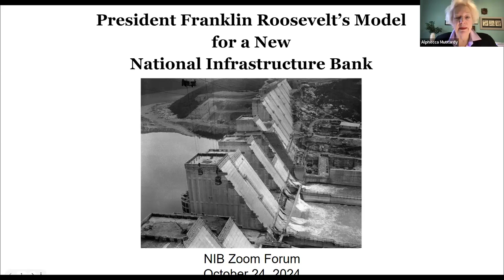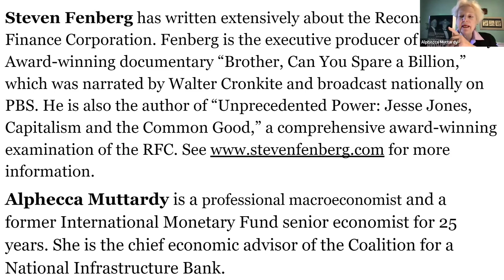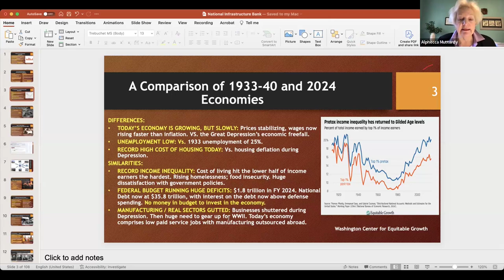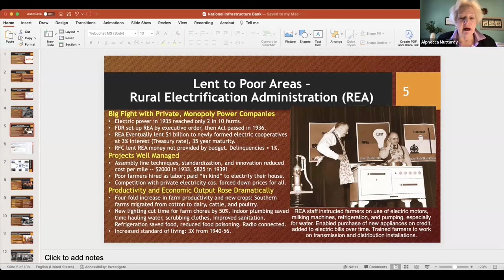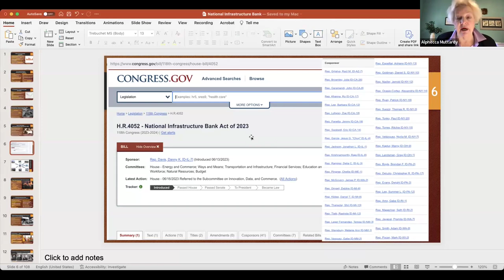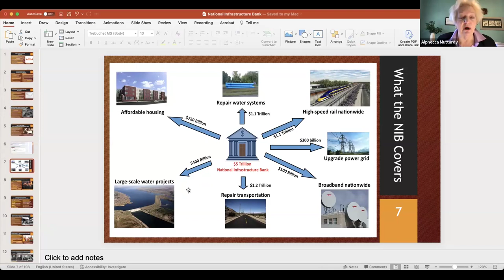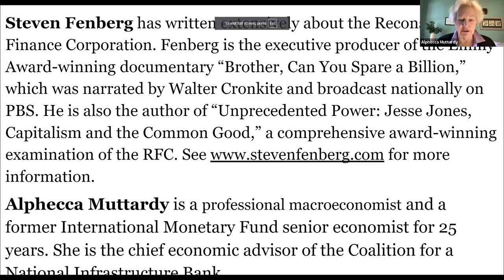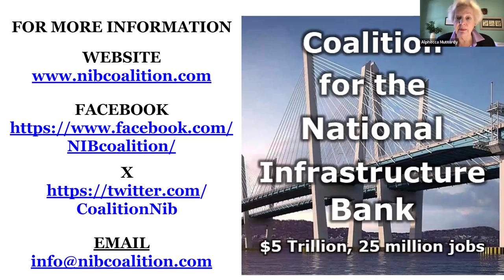President Franklin Roosevelt’s Model for a New National Infrastructure Bank October 24, 2024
With no new federal taxes or debt, President Franklin Roosevelt’s Reconstruction Finance Corporation (RFC) spread electricity throughout the nation; built highways, bridges, tunnels and municipal water systems; financed the development of high-speed trains; helped people rebuild their lives destroyed by natural disasters; and saved thousands of homes, businesses, farms and banks from bankruptcy. Then the RFC transformed the U.S. military from 17th in size into the world’s Arsenal of Democracy. The RFC built and owned the enormous plants that manufactured the airplanes, trucks, ships and tanks required to win WWII and leased them to corporations to operate. It created vital and enduring industries from scratch and produced and amassed strategic and essential materials at home and abroad, just like what we need now.

Congressional bill H.R.4052 with more than 40 sponsors is poised to implement a transformational national infrastructure bank modeled on the successes of the RFC.

Emmy Award-winning author Steven Fenberg and former International Monetary Fund senior economist Alphecca Muttardy joined for a compelling Zoom dialogue on October 24, 2024. Watch now how the profound successes of the Reconstruction Finance Corporation can be adapted to address the urgent needs of the United States today.

Learn how to help repair and rebuild our nation.

Steven Fenberg has written extensively about the Reconstruction Finance Corporation. Fenberg is the executive producer of the Emmy Award-winning documentary “Brother, Can You Spare a Billion,” which was narrated by Walter Cronkite and broadcast nationally on PBS. He is also the author of “Unprecedented Power: Jesse Jones, Capitalism and the Common Good,” a comprehensive award-winning examination of the RFC. for more information.

Alphecca Muttardy is a former International Monetary Fund senior economist and is the chief economic advisor of the Coalition for a National Infrastructure Bank.